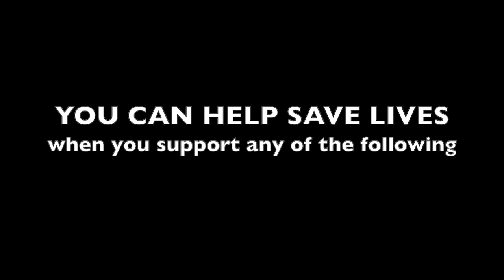The Walking Dead No Man's Land: Outpost - Against JCS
20200816

This was created to provide ideas on how to get thru these stages as you advanced.